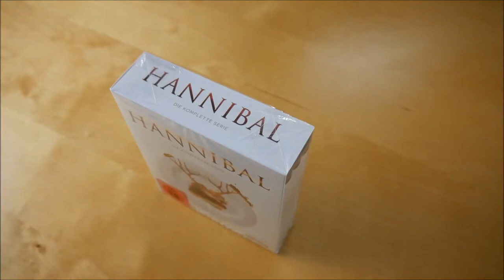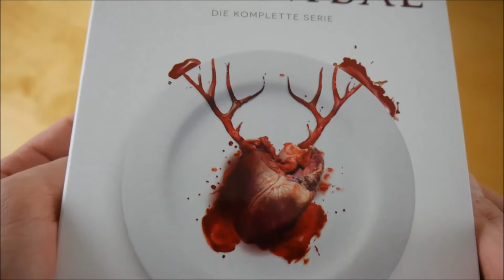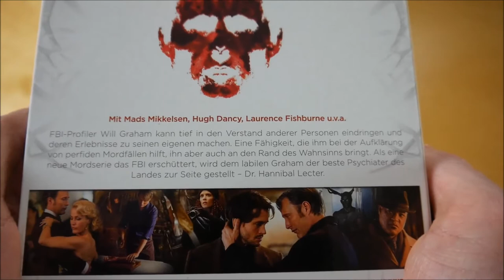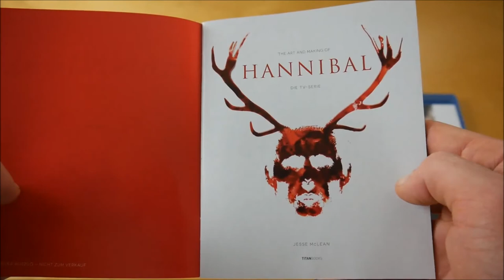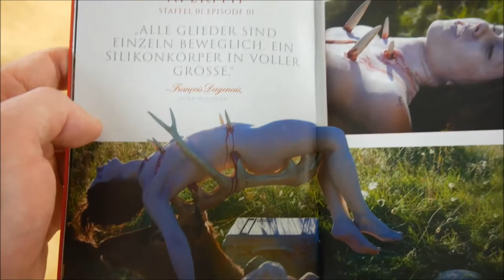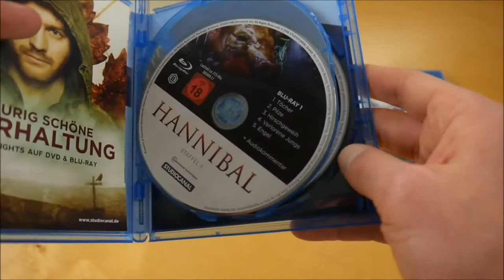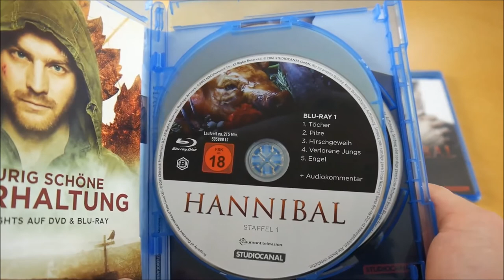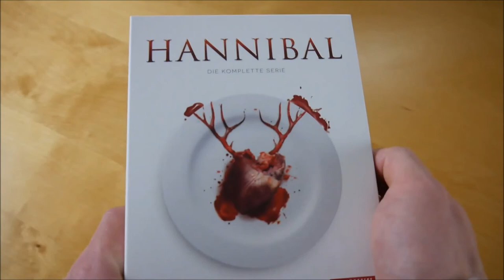Hannibal Serien Box Unboxing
In diesem Video zeige ich euch die Serien Box von Hannibal.

► BLU-RAY BOX INFOS
Hannibal - Serien Box
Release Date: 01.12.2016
Kaufpreis: 23,99 €

Hannibal Serien Box Inhalt:
- Hannibal Staffel 1-3 (39 Folgen)
- Booklet

Hannibal Info:
Die Serien Box von Hannibal erscheint am 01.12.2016 über Studiocanal.